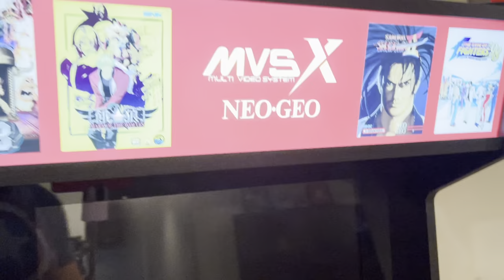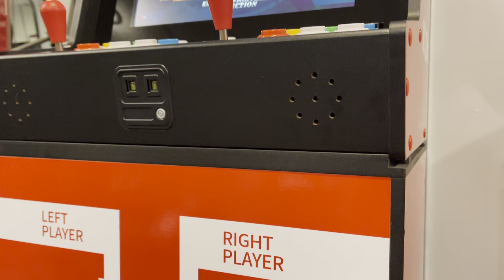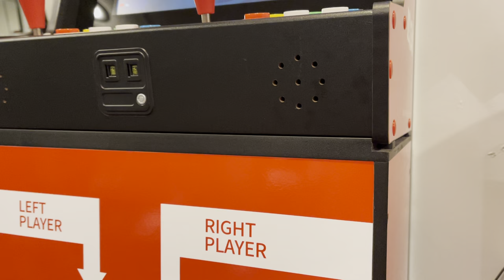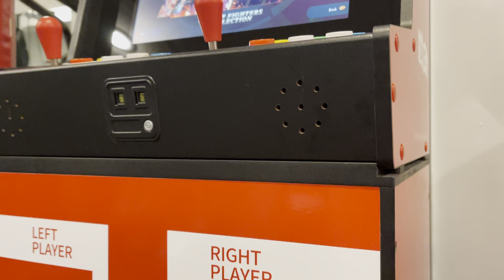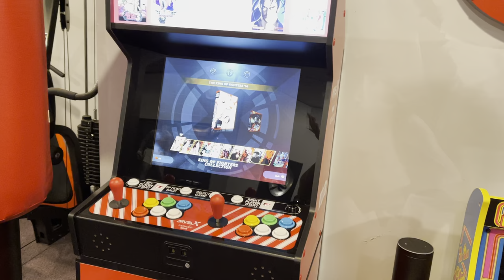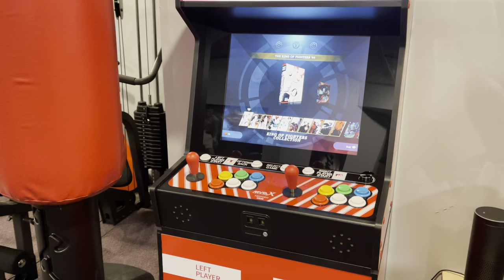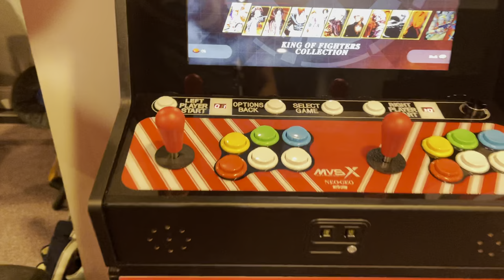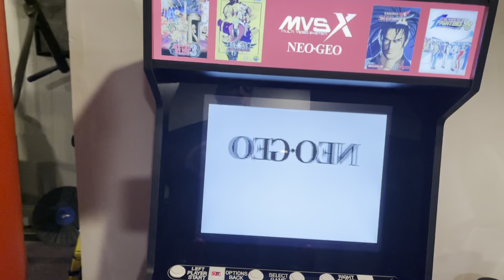UNICO MVSX (SNK) and Base are here - First impressions and a big warning!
My UNICO MVSX (SNK) and Base arrived yesterday. I spent late last night setting them up. There were two big issues that you need to watch out for! Check out the video for details, as well as this post on Armchair Arcade